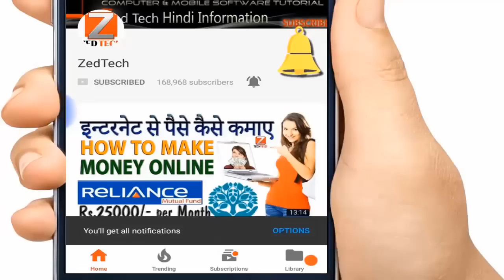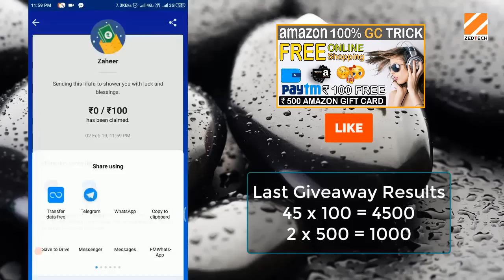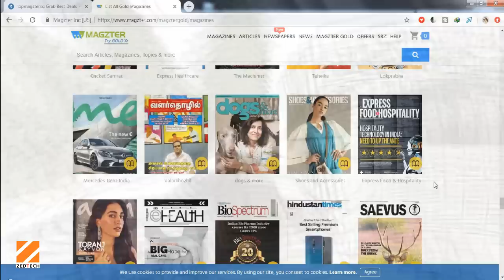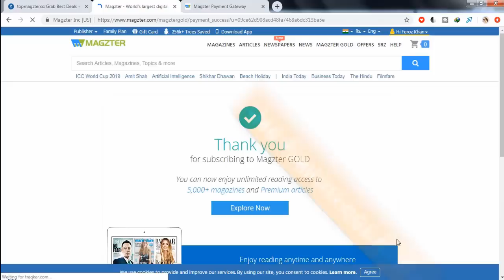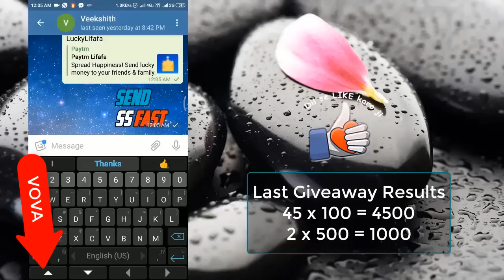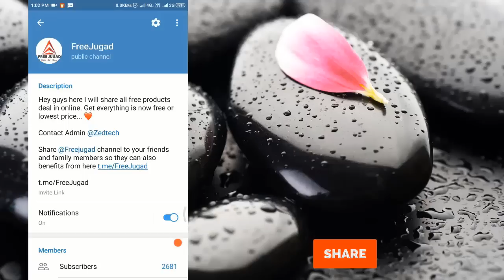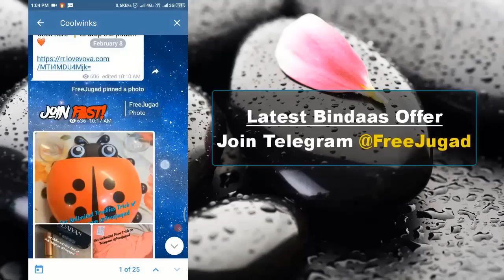Earn Rs.2000 per Account | Maha Loot Offer Back for all User | Earn Money Online 2019 | Paytm Loot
Earn Rs.225 New Account and 200 rs in Old Account !! Maha Loot Offer Back for all User !! Earn Money Online 2019 !! Paytm Loot Offers

Dosto Aaj Ke Video me Again Aap logo ke Liye Magzter Cashkaro Deal Via Zedtech Double Mazaa Offer Lay hai, is Me Har Baar ki Tarah Sab Ko Milega 100 Paytm Cash Lifafa Aur Zebronics Ka Zeb-Winner Earphone... 💰 Agar Aap Is Video Ko LIKE & SHARE Karte Ho To Aap Jeet Sakte Ho Zebronics Ka Best Bass Series Earphone Bilkul Free..
❤Ummed Karte Hai Aap Sab Ko Video Pasand Aaya Hoga❤

💰Follow All Steps One by one:
1.
💰After Sign Up Cashkaro via Zedtech url goto this Whatsapp link and chance to win Rs. 250 Cash

💰💰How to Get Extra 100 rs From Zedtech Magzter Double Mazaa Offer - After buying Magzter Offer join our Telegram Group @FreeJugad and Send Your Cashkaro Magzter Confirmed Screenshot and get 100 rs defiantly after verified your cashback details.
4.